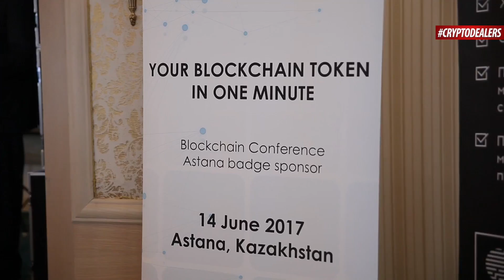MICROSOFT BLOCKCHAIN INTENSIVE | БЛОКЧЕЙН КОНФЕРЕНЦИЯ АСТАНА | CRYPTODEALERS VLOG +18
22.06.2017 - Blockchain & Bitcoin Conference St. Petersburg

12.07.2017 - Криптовалюти: чому гроші є, а папірців немає?

CRYPTODEALERS NEWS
Мы расскажем тебе о самых последних трендах крипто рынка и не только!
Мише на туфли 
Bitcoin Address: 1DDzSrLFUNothArFQk9xu79jc44jmU14Wu